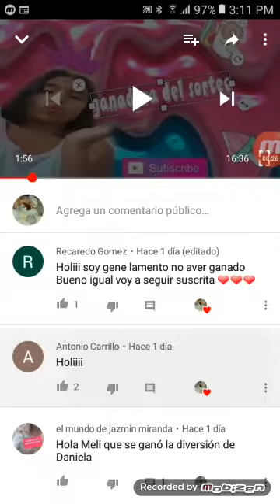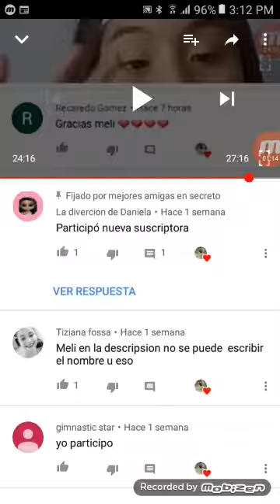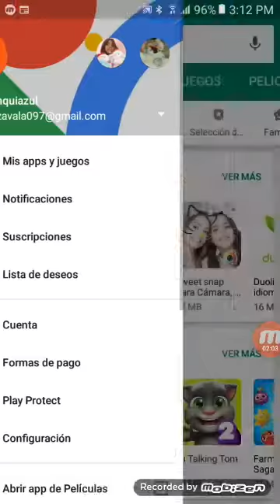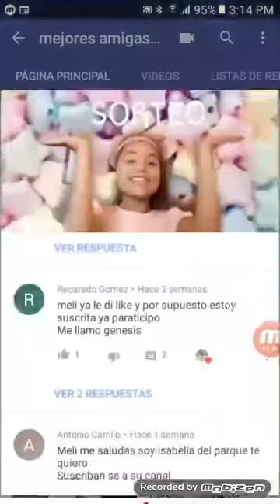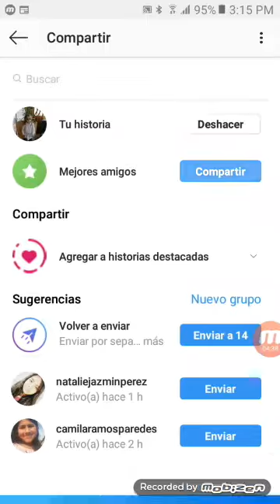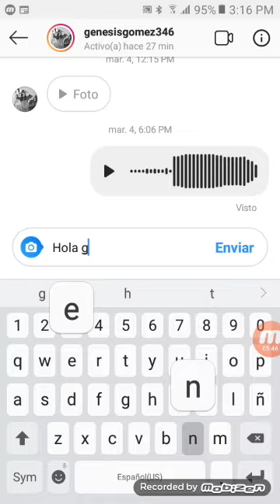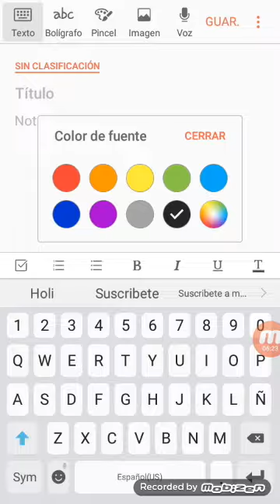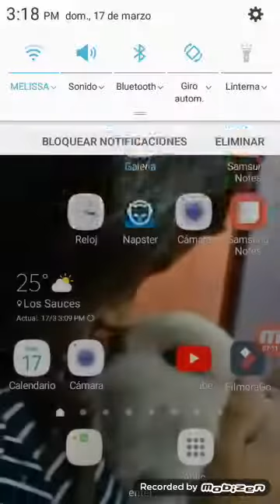Nueva ganadora del sorteo